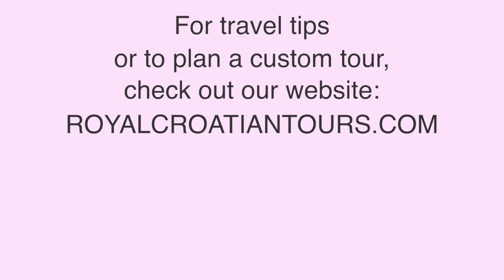ZAGORSKI ŠTRUKLI with Baka Jagica! Traditional, homemade CROATIAN dish you HAVE to try!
Today we went to visit Baka Jagica and she shared her delicious recipe for Strukli (a classic home cooked dish from the Zagorije region in Croatia).

Everything was made from scratch, and Baka Jagica walked us through her famous recipe. Strukli is one of my favorite Croatian dishes and this recipe didn't disappoint!